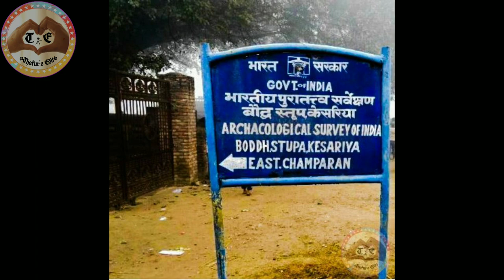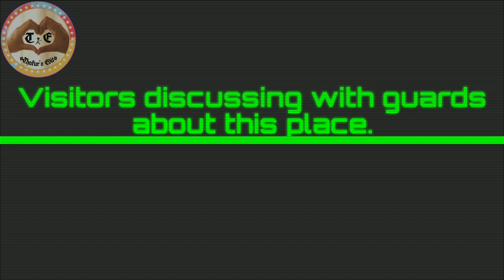Kesaria Stupa-World's Tallest Stupa//Famous Buddhist Pilgrimage Site in Bihar//104 Ft.Tall Stupa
Hello Friends...Aaj ham aapko Vishwa ka sabse uncha Stupa Kesaria Stupa ke baare me batane jaa rahe hai jo ki Bihar ki Rajdhani Patna se 110 Km. dur East Champaran ke Kesaria me sthit hai,Title hai:"Kesaria Stupa-World's Tallest Stupa//Famous Buddhist Pilgrimage Site in Bihar//104 Ft.Tall Stupa"

Keasria Stupa is located at East Champaran district of Bihar in Kesaria which is 110 Km. far from Patna.Kesaria Stupa  was believed to be discoverd in 1958 during an excavation led by Archaelogist K.K.Muhammad of ASI.Before the excavation works,it was reported by Chinese traveller FAHYAN and HUWEN TSANG.Kesaria stupa was build in between 200 AD and 750AD.It is world's tallest stupa.It is one feet taller than the Borobodur Stupa in Java,Indonesia,which was recognised by the UNESCO as the Tallest Buddhist Monument in the World.

Please watch video till end to know the interesting facts about Kesaria Stupa.

Most important Key words-
Kesaria Stupa
tallest stupa in world
most striking architectural wonders of India
taller than the Indonesia's Borobudur Stupa
Who built Kesaria Stupa
The Buddhist Pilgrimage circuit
Chinese Traveller Fahyan and Hiuen Tsang
Kesaputta